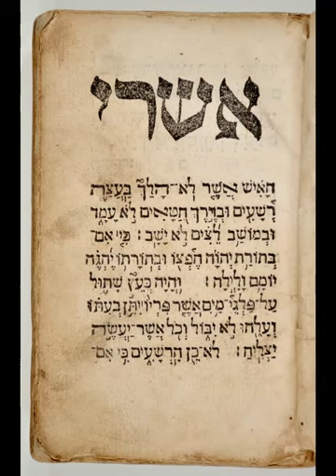Tehilim psaume 122